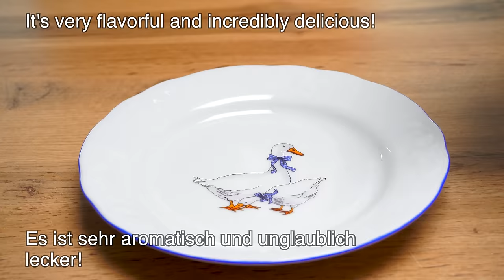Ich mache diesen Gemüse Auflauf jedes Wochenende! Leckeres Rezept für Blumenkohl mit Brokkoli!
Leckeres und schnelles Abendessen. Diesen Auflauf koche ich jedes Wochenende für meine Liebsten! Brokkoli und Blumenkohl sind sehr zart und weich. Das ist ein sehr leckerer Auflauf. Der Auflauf kocht schnell und einfach. Gebratenes Gemüse ist eine sehr gesunde und einfache Mahlzeit. Kochen Sie also Gemüse und ein köstliches Abendessen wird Ihnen gefallen. Das Rezept für ein duftendes und leckeres Abendessen für die ganze Familie. Ich habe Brokkoli mit Blumenkohl noch nie so lecker gegessen. Leckeres Auflaufrezept.

REZEPT UND ZUTATEN:
1 Brokkoli.
Blumenkohl 400 gr.
Brokkoli und Blumenkohl schneiden.
Salz 1 Esslöffel.
Milch 2 Esslöffel.
Zum Kochen bringen und 2 Minuten kochen.
Blumenkohl in heißes Wasser legen.
Salz 1 Esslöffel.
Milch 2 Esslöffel.
Zum Kochen bringen und 4 Minuten kochen lassen.
1 Zwiebel.
Olivenöl.
Die Zwiebel bei mittlerer Hitze anbraten.
1 Karotte.
1 Knoblauch.
2 Paprika in verschiedenen Farben.
1 Zweig Kirschtomaten.
4 Eier.
Salz 1 Teelöffel.
Sonnenblumenöl 5 Esslöffel.
Mehl 1 Tasse / 130 gr.
Gut mischen.
Milch 2,5 Tassen / 500 ml.
Petersilie und Dill.
Im vorgeheizten Ofen bei 180°C (350°F) 40 Minuten backen.
Machen wir eine leckere Soße!
Joghurt / Sauerrahm 2 EL.
Mayonnaise 2 Esslöffel.
1 Knoblauch. Dill.
Guten Appetit!